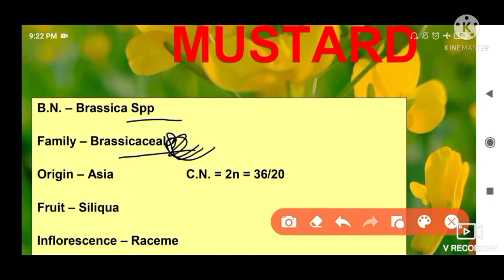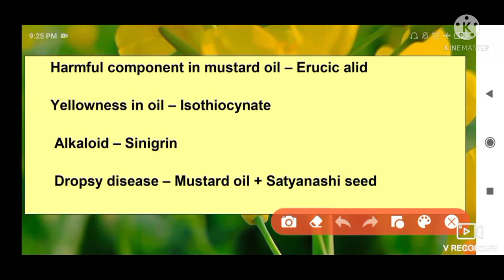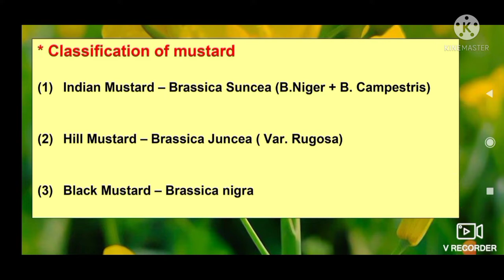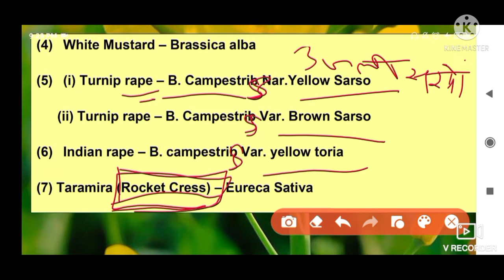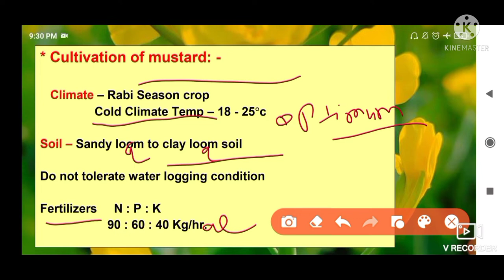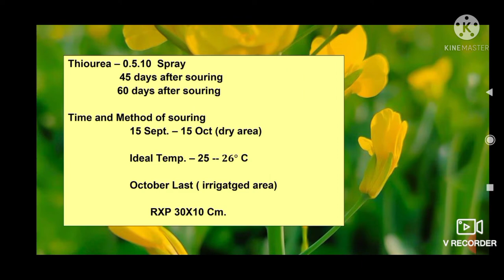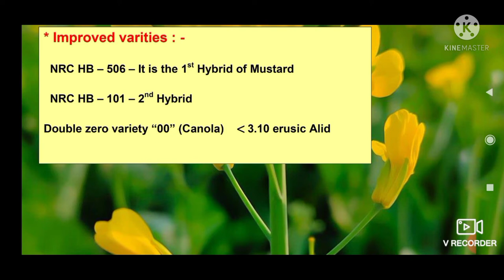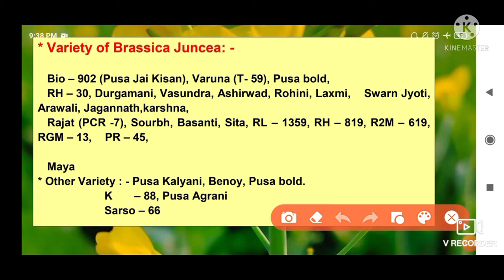Cultivation of Oilseed crop🌱🌱Mustard#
Cultivation of mustard
cultivation of rapeseed
classification of mustard
scientific classification of rapeseed
scientific classification of mustard
seed rate of mustard
sowing time of mustard
cultivation of indian mustard
varieties of mustard
harvesting index of mustard
botanical name of mustard
weed of mustard